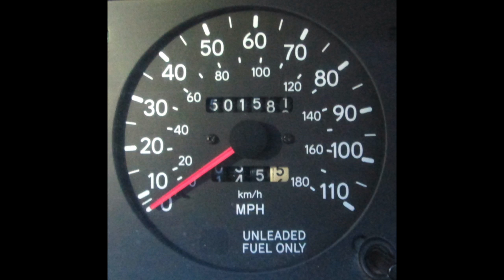Brad's Half Million Mile Toyota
This video is about Brad Car Final